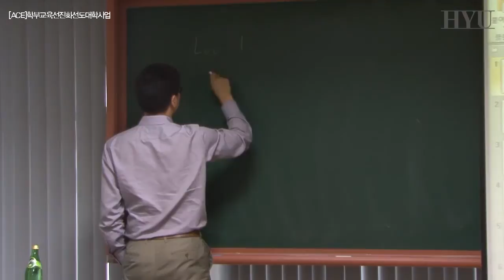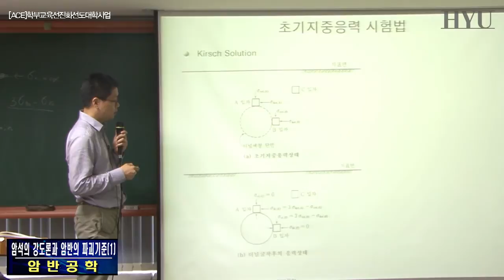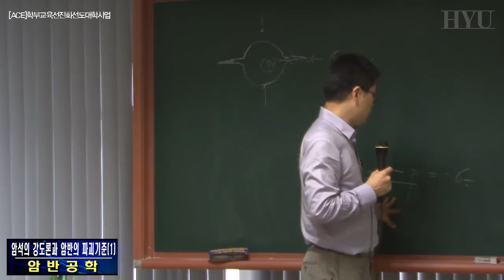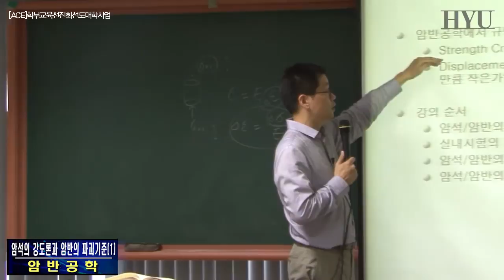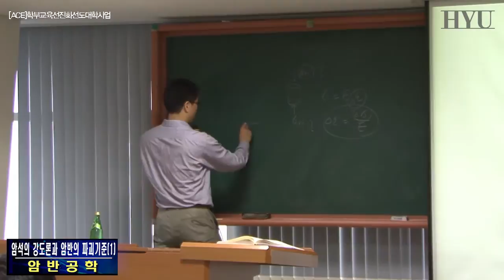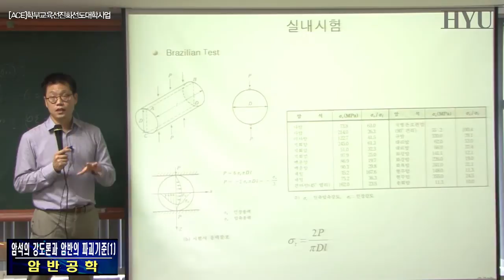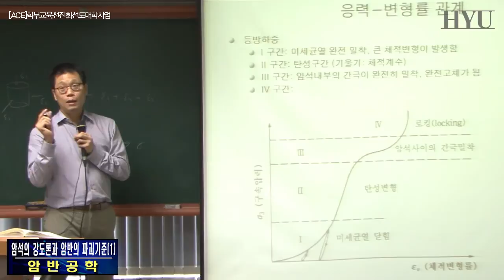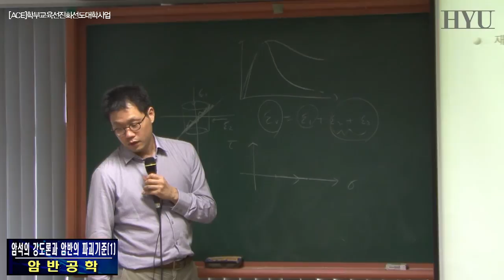암반공학 7강 암석의 강도론과 암반의 파괴기준(1)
수압파쇄법의 원리를 이해하고 계산 방법을 학습한다.
암석의 강도시험법에 대하여 설명한다.
암석의 응력-변형률 관계를 학습한다.